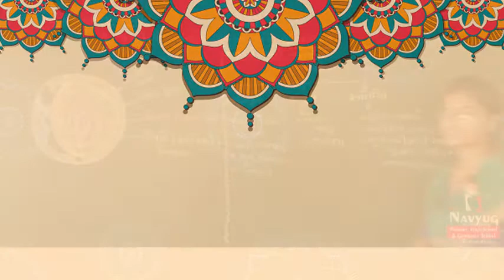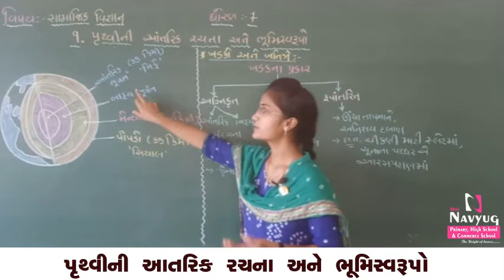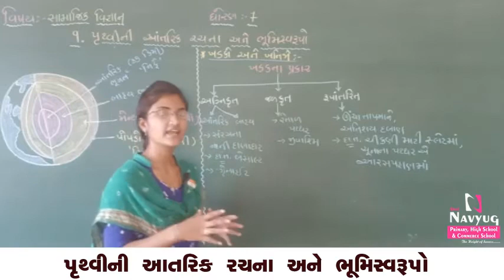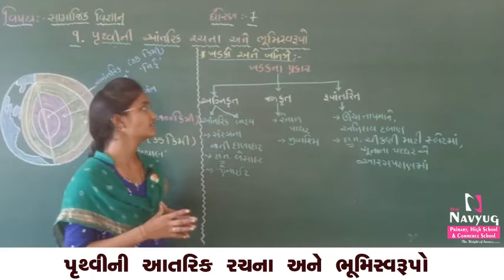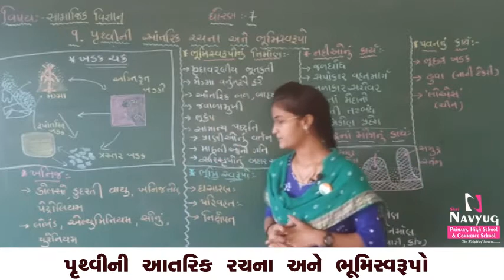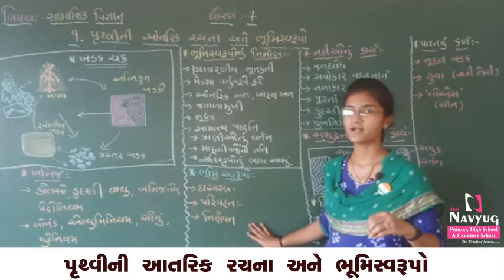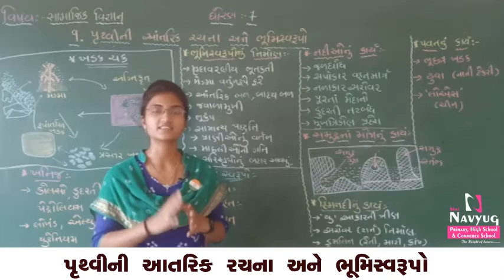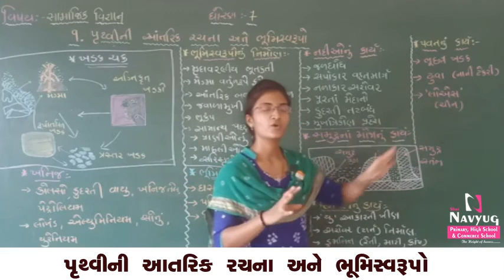STD : 7, SUBJECT : S.S., By Arunaben Yoganandi